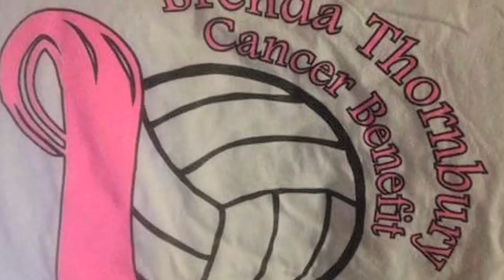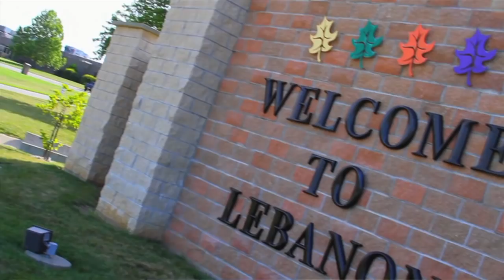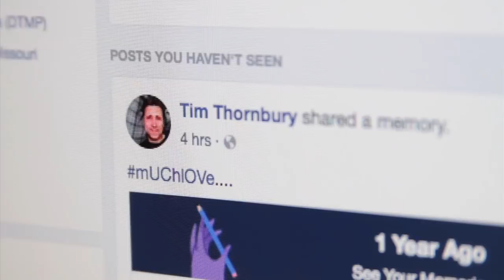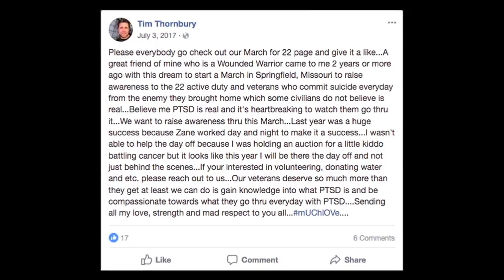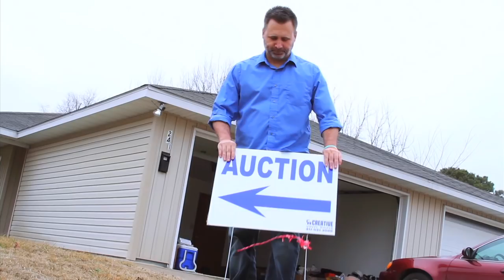2018 Unsung Hometown Hero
For recognizing needs large and small in our community, from youth sports gear to lifesaving medical expenses, giving all he can and reaching out to his friends and social media contacts to provide additional help, Tim Thornbury is our 2018 Unsung Hometown Hero.